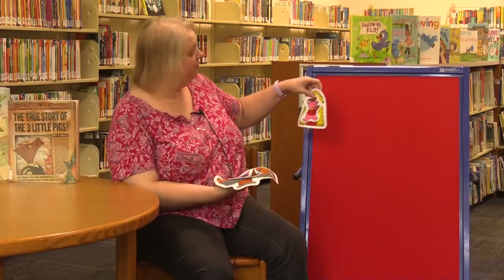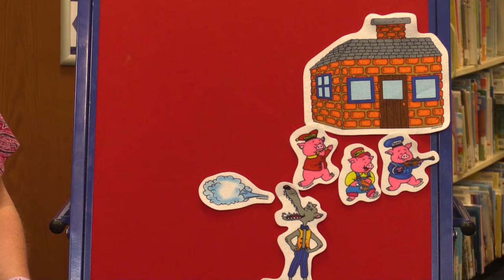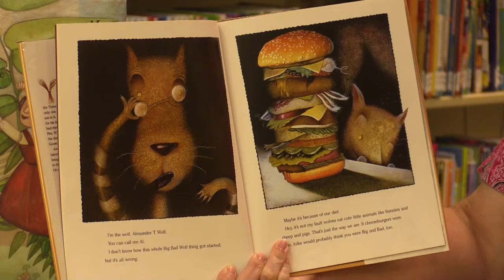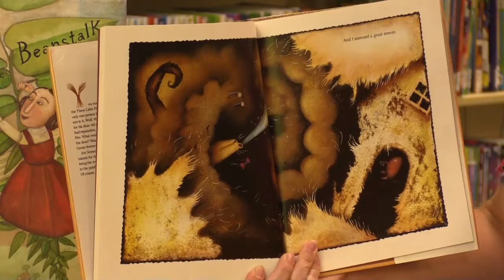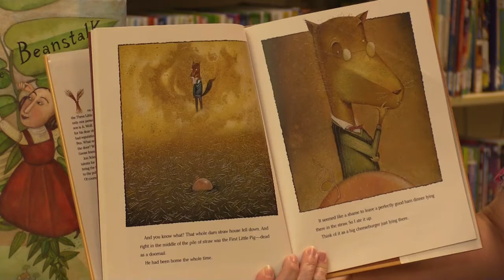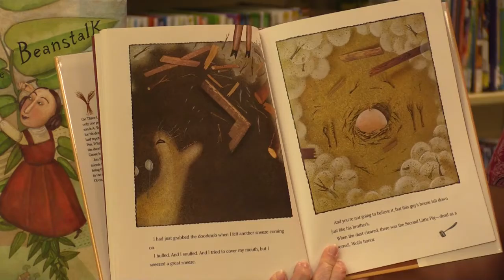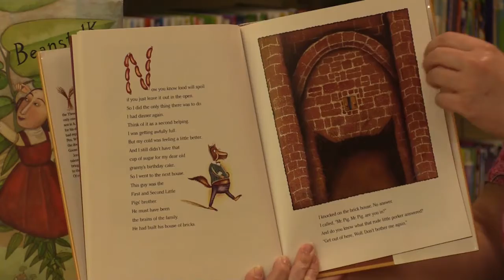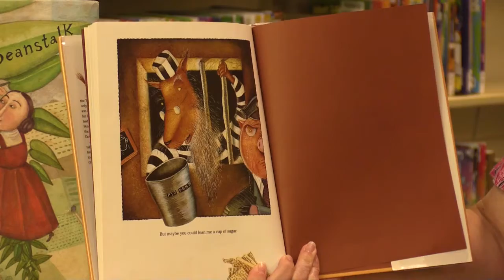3 Little Pigs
Enjoy as Miss Angie from the Owensville Branch of the Clermont County Public Library reads "The True Story of the Three Little Pigs" and then demonstrates how to make an accompanying craft.

The Clermont County Public Library informs, engages, and inspires.